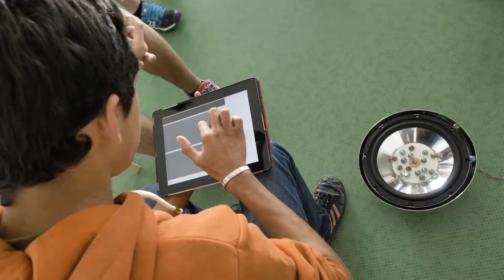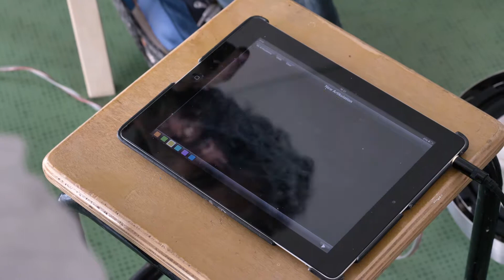isaSoundBox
isaSoundBox - Residência sonoscultura
Simão Costa, 2018
:: Outubro | Oficinas do Convento

Simão Costa em residência na Oficinas do Convento continua a desenvolver o projecto isaSoundBox, que se trata de um conjunto de peças interactivas, de caráter participativo.  São caixas de formatos variados, obcecadas por tornar o som tátil e visível, usam altifalantes subwoofer para dar corpo ao som. O toque é assim eleito meio soberano de contacto entre os som o os ouvintes, e entre os ouvintes e as caixas.

isaSoundBox – põe-te a pensar fora da caixa.
:: 3,4, 17, 18, 19, 31 Outubro e 2 Novembro | Oficina da Criança Montemor-o-Novo

Durante a Residência foram realizados vários Workshops na Oficina da Criança em Montemor-o-Novo com o intuito de dar a conhecer intuitivamente o projecto.

Créditos:
Concepção e criação Simão Costa e João Calixto

iniciativa | Associação cultural de arte e comunicação, Oficinas do Convento
co-produção | Municipio de Montemor-o-Novo
estrutura financiada por | República Portuguesa Cultura e DGartes Direcção geral das Artes